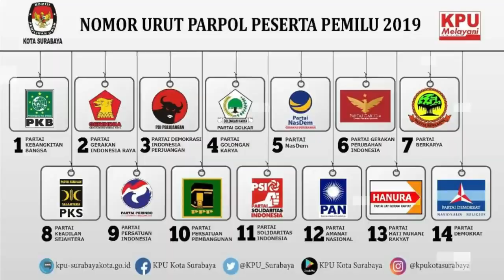TERCIDUK! JKW POSE 3 JARI DI PASAR, KAMPANYE ?!